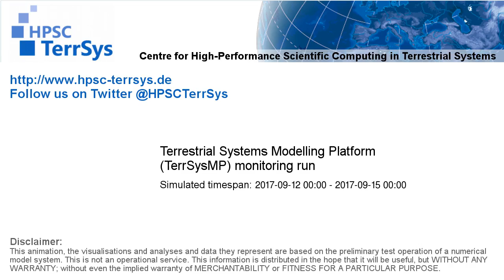TerrSysMP monitoring run 2017-09-12 - runoff - Europe (72h)